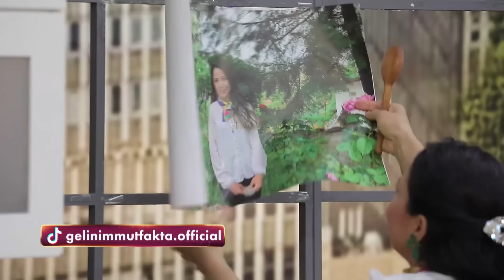Eliz'in 20 Yaş Küçük Nişanlısı Gelinlerden Büyük Tepki Topladı - Gelinim Mutfakta 02 Eylül Pazartesi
Eliz'in 20 Yaş Küçük Nişanlısı Tartılışıyor | Yaşlı Adam Alıp Ne Yapacağım!

Gelinim Mutfakta'nın 02 Eylül 2024'te yayınlanan 1441. Bölümünde Aysun Kuşatan, Rabia Döner, Yasemin Kocakurt ve Eliz Cengiz "Zade Kebabı" için yarıştı!